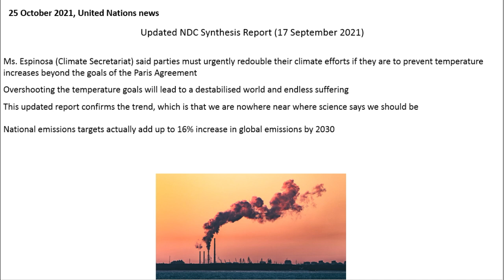COP 26 Opening Plenary 1 November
UN COP 26 plenary speeches Alok Sharma (COP26 president) , Patricia Espinosa (UN climate convention executive secretary) , Dr. Hoesung Lee  (IPCC chair), Abdulla Shahid (UN general assembly president), India Logan-Riley (indigenous youth).